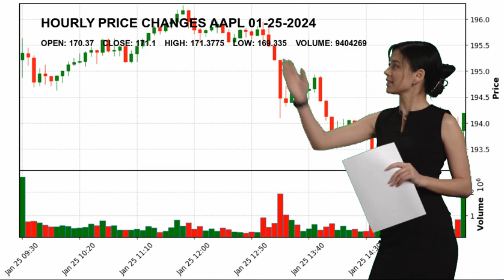Apple Inc. AAPL Stock Price Analysis Today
Apple Inc. AAPL Today.
January 25 Apple Inc. Hourly Price Changes of Apple Inc., which closed yesterday at $171.1 and started the day at $170.37.
Apple Inc. reached maximum $171.3775 today. And the lowest stock price was $169.335 .
Consumer Electronics Technology Mr. Timothy D. Cook AAPL Apple Inc. Apple Inc. NASDAG Stock Price AAPL Price Apple Inc. Price AAPL Stock Price Apple Inc. Stock Price nasdaq 100 analyses today analysing nasdaq stock market stock forecast technical analysis stock analysis stock today stock tomorrow stock live